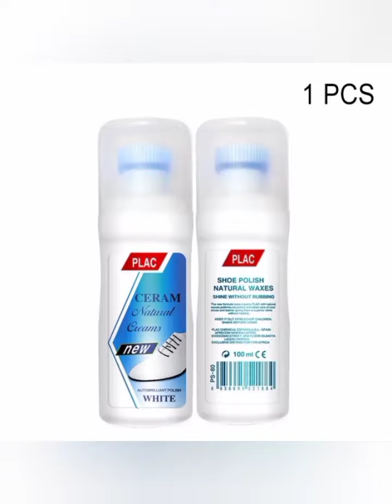5 awesome products for home and kitchen cleaning||cleaning tools for home || gadgets 24 for you